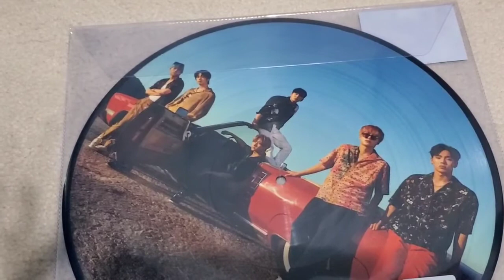Monsta X All About Luv Vinyl Unboxing